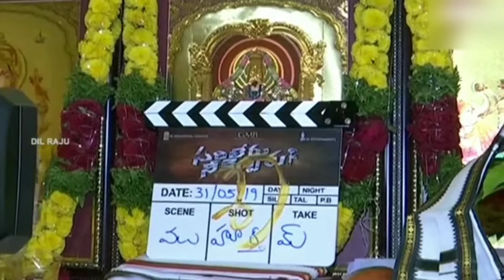"SariLeru Neekevvaru" movie launch || Mahesh Babu || Anil Ravipudi || E NEWS